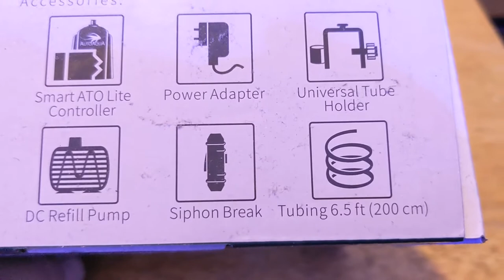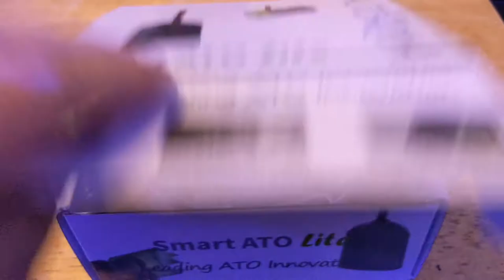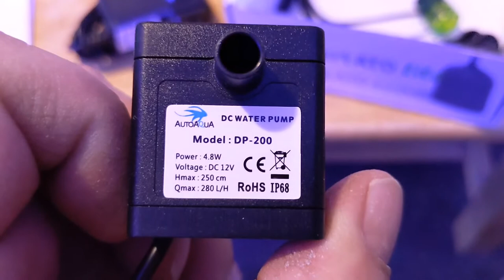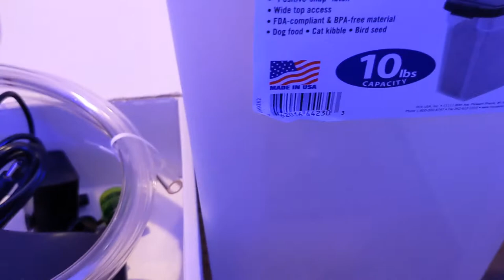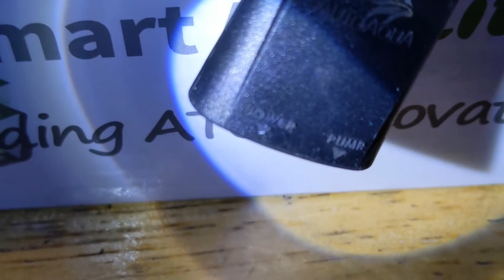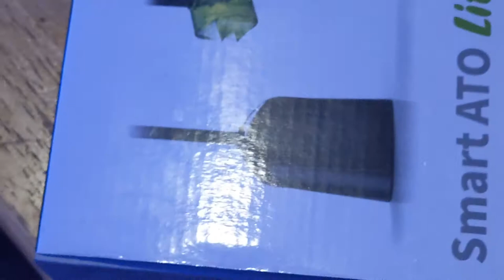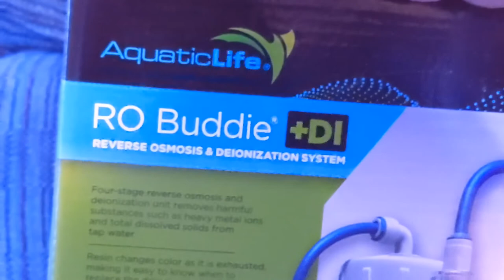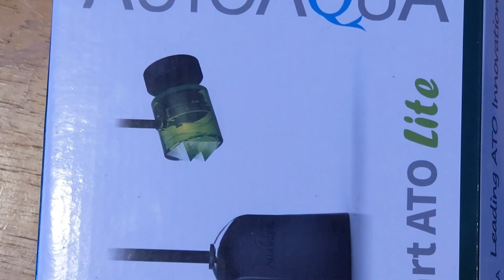AutoAqua smart ATO Lite setup and more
Cheap but great ATO and all my tanks update